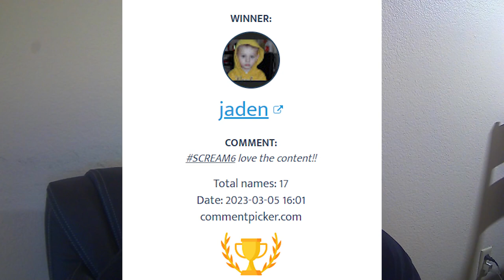Scream 6 | Popcorn Tub Giveaway Winner Reveal!